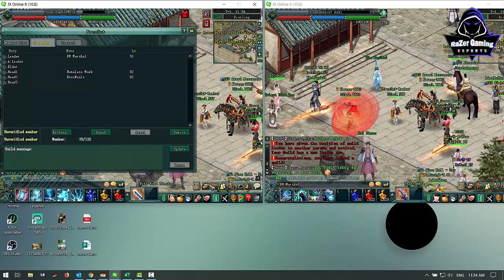JX2-How to change postion guild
●▬▬▬▬▬▬▬▬ஜ۩۞۩ஜ▬▬▬▬▬▬▬▬●
●▬▬▬▬▬▬▬▬ஜ۩۞۩ஜ▬▬▬▬▬▬▬▬●

1-Asus ROG GL502VM
2-CPU: Core i7-6700HQ 2.6GHz
3-SSD: 256GB
4-HDD: 1TB
5-RAM: 22GB
6-Screen: 15.6 inch FHD
7-VGA: Nvidia Geforce GTX1060 6GB